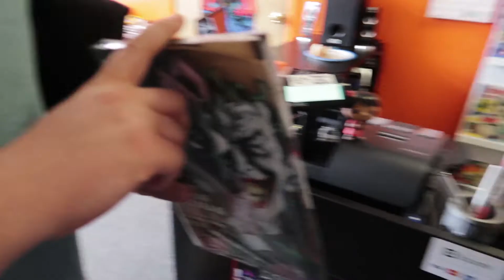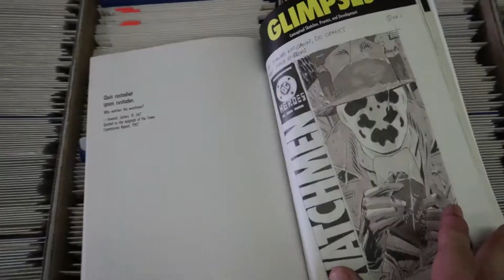FIRST TIME IN A COMIC BOOK STORE | Catalin’s Life 104